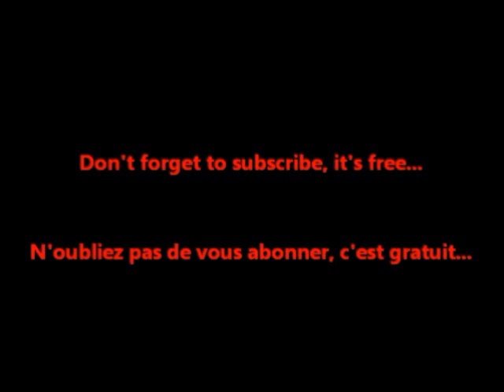Lookbook #4 : Winter / hiver 2012, Rock Chic Freezy !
Si vous aimez mes vidéos, n'hésitez pas à me soutenir en vous abonnant à ma chaine (totalement gratuit !). Cela vous permettra entre autre d'être avertie à chaque nouvelle vidéo !

It will allow you among others to be warned in every new video!

Sur cette vidéo, je porte :
- Echarpe marron avec "éclats" d'or COMPTOIR DES COTONNIERS
- Veste tailleur noire à fines rayures verticales KOOKAI
- Pull tunique camel MORGAN
- Legging marron effet cuir, 100% polyester JENNYFER
- Botte daim marron COP COPINE

Merci...